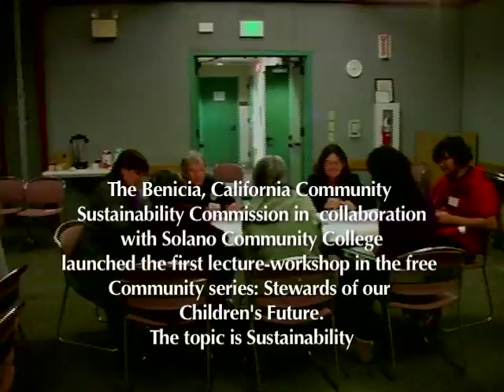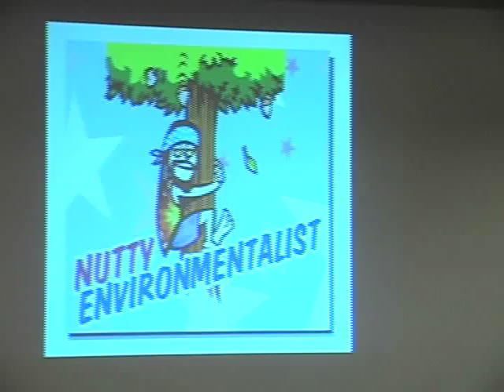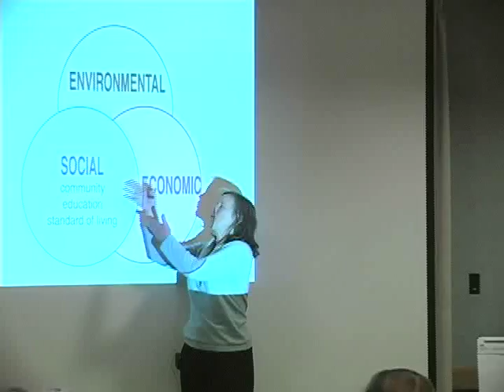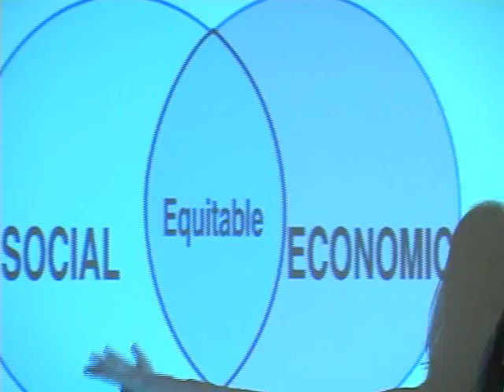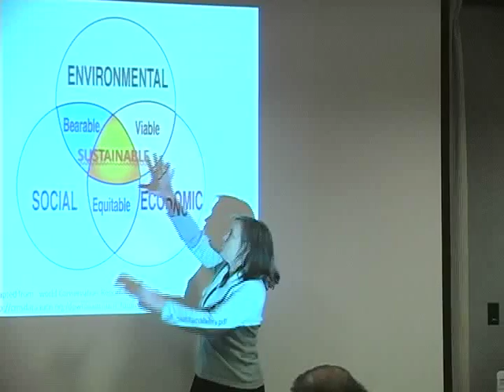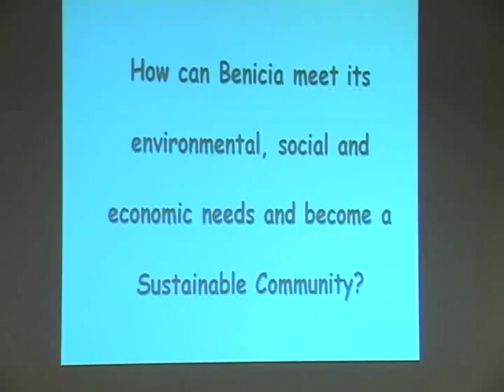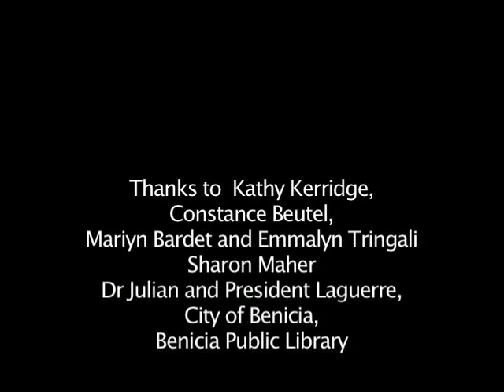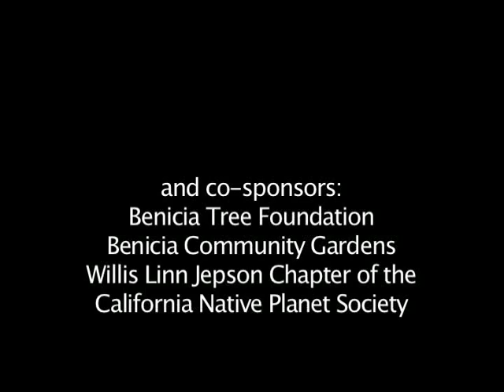Stewards of our Children's Future: Lecture 1 with Dr Betsy Julian speaking on Sustainability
On April 12, 2011, the Community Sustainability Commission of Benicia, California in collaboration with Solano Community College launched the first lecture-workshop in a five part series. Dr Betsy Julian was the lecturer.
The Commission is grateful to Union Institute & University's School of Education for permission for giving these video recordings a home on their Youtube.com/Unionedd channel.  Dr. Constance Beutel, UIU School of Education faculty, is the Vice Chair of the Community Sustainability Commission.